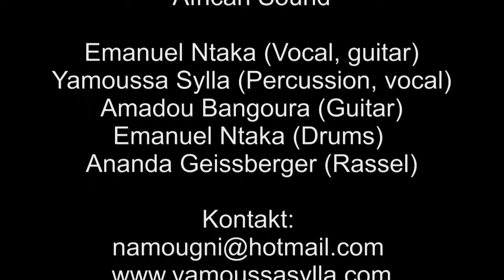African Sound Kulturfest 2015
African Sound spielte in erweiterter Formation am Kulturfest 2015 im Kulturpunkt Flawil.

Musiker:
Emanuel Ntaka (Vocal, guitar)
Yamoussa Sylla (Percussion, vocal)
Amadou Bangoura (Guitar)
Emanuel the Manollo (Drums)
Ananda Geissberger (Rassel)